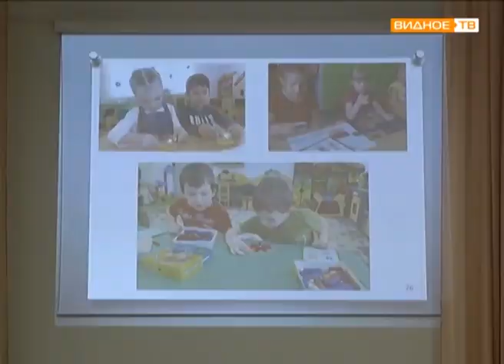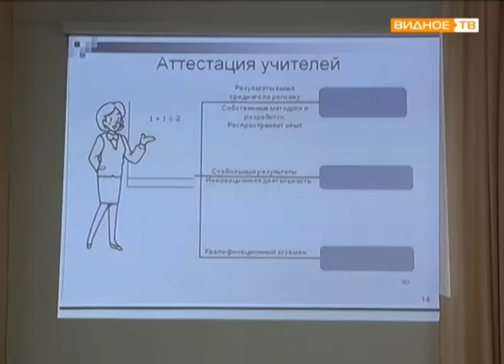"Августовская конференция" - совещание педагогического состава Ленинского района